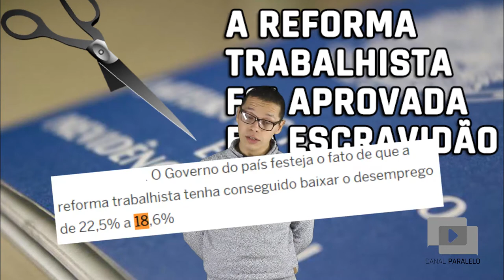A REFORMA TRABALHISTA FOI APROVADA E A ESCRAVIDÃO É LOGO ALI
Sem dinheiro e sem perspectivas após a reforma trabalhista, youtubers fazem bicos para levantar um dinheiro e publicam vídeos sobre temas ultrapassados. Ah, segundo o governo Temer (PMDB), o nome disso agora é contrato de trabalho intermitente.

(esse vídeo demorou um tempão pra sair, agora as coisas estão começando a mudar. Acreditem 2)

Sabe a Consolidação das Leis do Trabalho (CLT)? Pois é, já era. A reforma trabalhista foi aprovada no Congresso Nacional e sancionada pelo capetinha Michel Temer (PMDB). Ela é ruim para você, a menos que você seja um grande empresário, e até pode criar um emprego ou outro, mas serão poucos. Ou seja, mais uma vez, foi golpe.

Confira o vídeo e e entenda a merda que eles fizeram!

Curta, ame, comente, compartilhe! :)